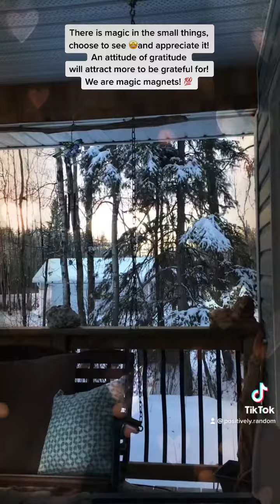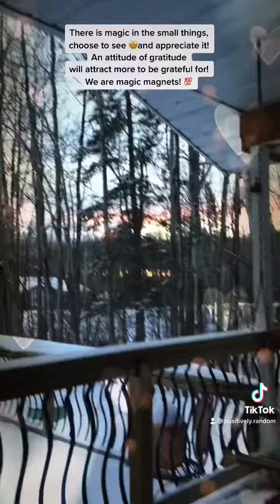Magical moments in nature!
Enjoy the sunset, and Devine surroundings!
May peace be with you!
Just for this moment, be calm!
Much love! ❤️❤️❤️
Come subscribe to my channels and I  gartentee you will receive positively random uplifting motivating empowering content that will help shift your mood, mind and vibe, and thus, change your life! 💕💯👍❤️😁